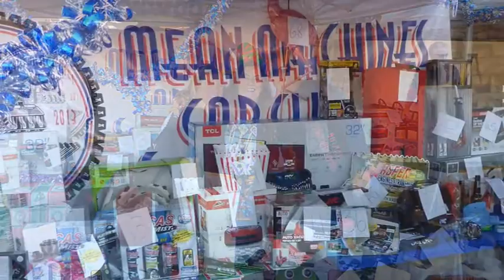Mean Machines Car Club 2017 Toys for Tots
Mean Machines annual Toys for Tots car show.  The MMCC organizes this show every year to collect money and toys for kids in the area.  This year, over 10 different car clubs participated and more than 116 cars attended the show.  Thank your Tony Rodriguez and the Spare Parts Band for the sounds.  And thank you Taqueria El Festival for providing the venue.